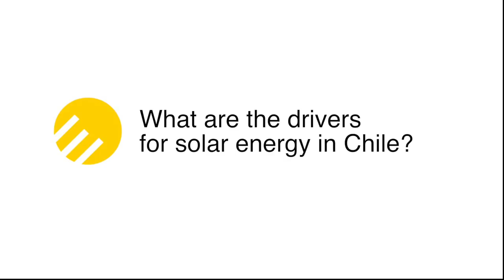Roberto Román: Solar energy in Chile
Copper mines are one of the main applications solar heat systems in Chile. Roberto Román, Professor at the University of Chile, talks about the market for photovoltaics and solar thermal energy in his country. Interview: Bärbel Epp, Camera & Cut: Eva Augsten; Music: Columbo (Rock Mix) by Dokapi